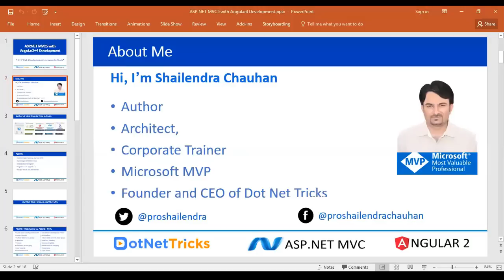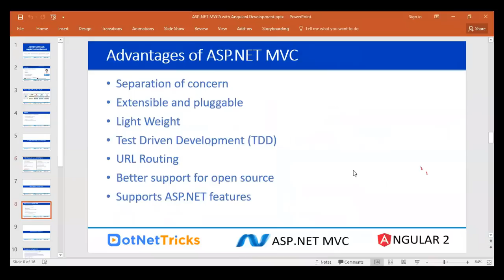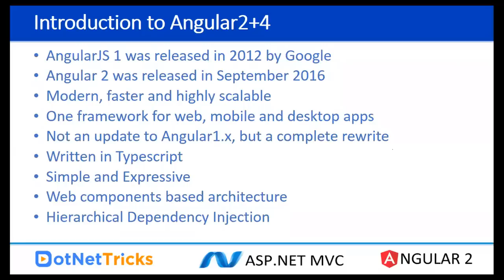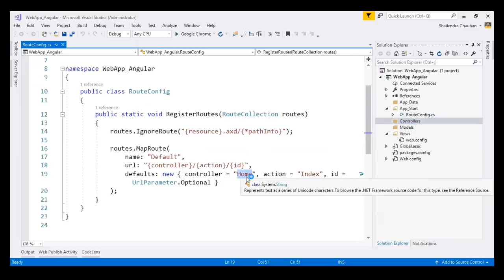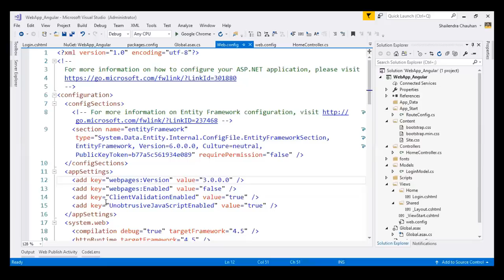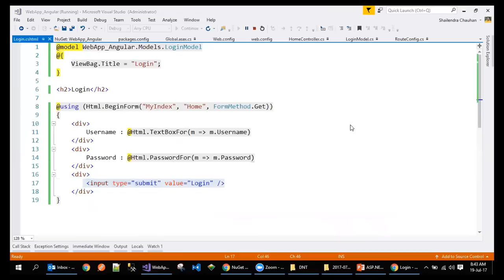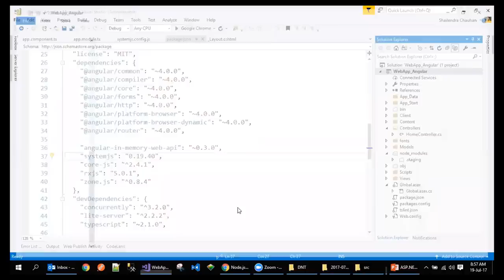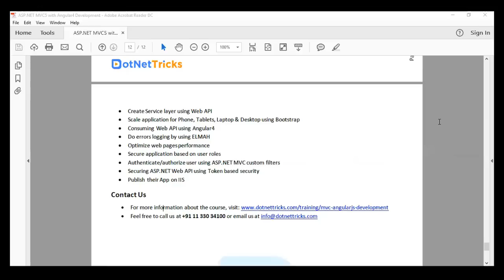ASP.NET MVC5 with Angular4 Development | Angular 4 with ASP.NET MVC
The ASP.NET MVC5 with Angular4 Development course is primarily designed for .NET Beginner(s)/Professional(s) who want to learn how to create web applications using ASP.NET MVC and Angular4.
Agenda
- ASP.NET Web Forms vs. ASP.NET MVC
- Advantages of ASP.NET MVC
- Introduction to Angular
- Angular 2.x vs. Angular 1.x